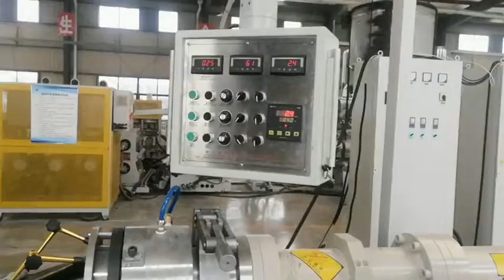Máquina extrusora de láminas de caucho muti-layer de 9 capas 008613967618405